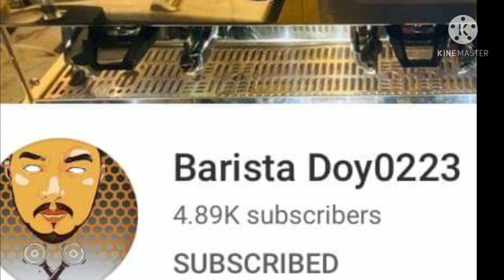Marilao Bulacan,Philippines🇵🇭🇵🇭🇵🇭 Barista/Master➡️Jules Pecson☕️☕️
Hello Guys,
        Thank You Again For Supporting My Youtube Channel Specially To All Barista Thank You Everyone🙏🙏🙏